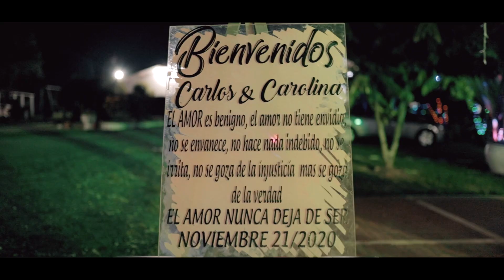Maravillosa boda de Carlos & Carolina - Hoy Te Prometo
¡Sigue a AjotaAvella en redes!